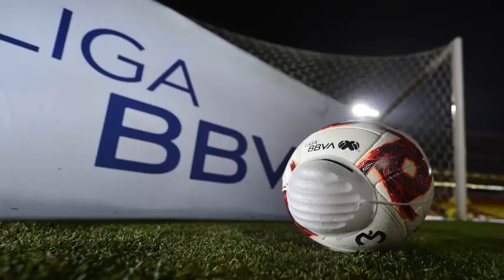ATENCIÓN | ¡PUESTO QUE SANTOS LAGUNA NECESITA REFORZAR! | "HAY UN HUECO QUE NO SE HA PODIDO LLENAR"